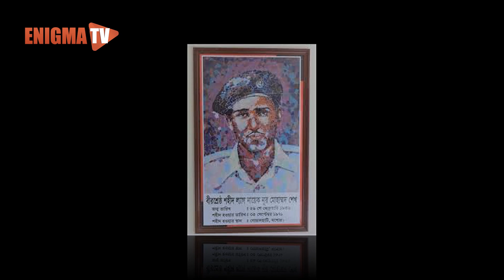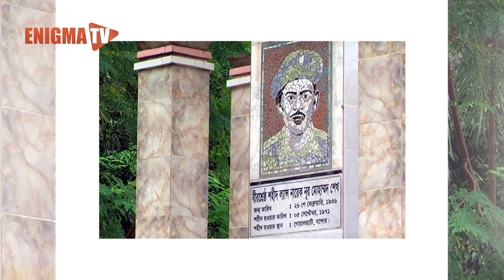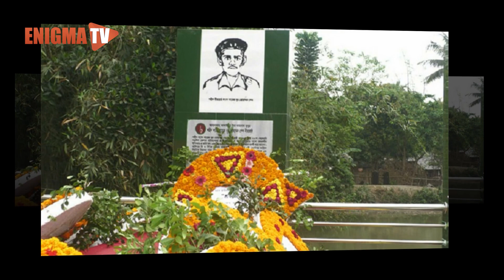কিংবদন্তির কথা | বীরশ্রেষ্ঠ ল্যান্স নায়েক নূর মোহাম্মদ শেখ | Nur Mohammad Sheikh | Enigma TV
নূর মোহাম্মদ শেখ। বাংলাদেশের স্বাধীনতা যুদ্ধে অংশগ্রহণকারী একজন শহীদ মুক্তিযোদ্ধা। বাংলাদেশের মহান মুক্তিযুদ্ধে চরম সাহসিকতা আর অসামান্য বীরত্বের স্বীকৃতিস্বরূপ যে সাতজন বীরকে বাংলাদেশের সর্বোচ্চ সামরিক সম্মান “বীর শ্রেষ্ঠ” উপাধিতে ভূষিত করা হয় তিনি তাঁদের মধ্যে অন্যতম।